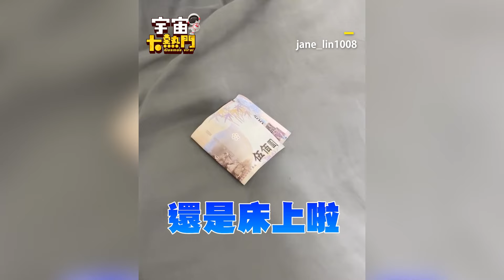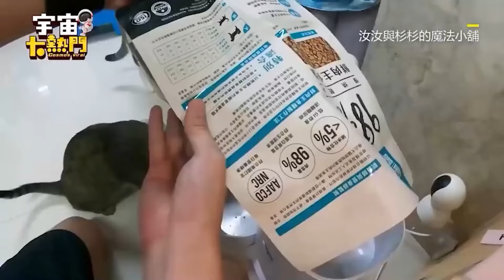當你家的貓太愛錢...家裡鈔票灑滿地媽無奈喊：養到偷財貓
影片授權：jane_lin1008

主人還有呼吸？貼心貓每天1舉巡視 500萬網友萌翻
影片授權：muneo64
臭到懷疑貓生？貓聞洋蔥臉秒垮逃跑笑翻網友
影片授權：nala.macy
橘貓翻肚熟睡！誇張睡相主人傻眼：太誇張
影片授權：貓界小鮮肉-阿蹼仔
大眼橘貓躲門後想嚇主人！突探出頭跳出來畫面萌翻
影片授權：Bernice 波波
萌貓跳上桌「幫關公理毛」 媽嚇壞急喊牠調皮1反應
影片授權：IG/球球家族
虎斑貓會說人話？見主人回家說哈囉他嚇壞
萌貓超愛說話發音超標準！奶音喊「把拔」秒融化
影片授權：汝汝與杉杉的魔法小舖